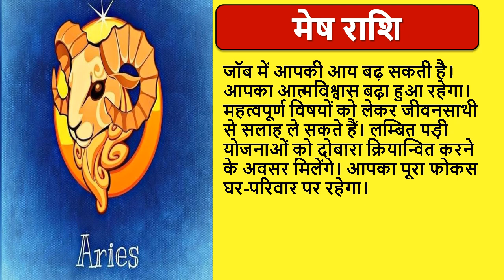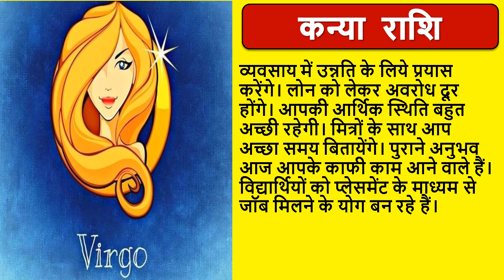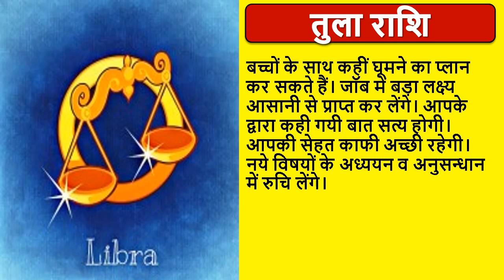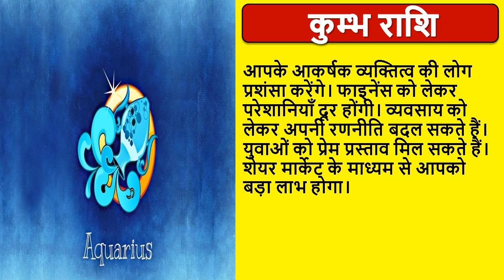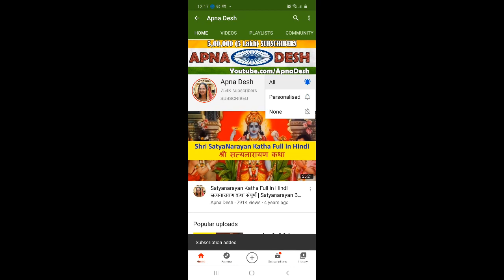Aaj ka rashifal 30 March 2022 Wednesday, Aries to Pisces today horoscope in Hindi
Aaj ka rashifal 30th March 2022 Wednesday, Aries to Pisces today horoscope in Hindi | आज का राशिफल | Aaj ka rashifal 30th March 2022 | Apna Desh | आज का राशिफल | daily horoscope | daily horoscope in hindi today | daily horoscope in hindi